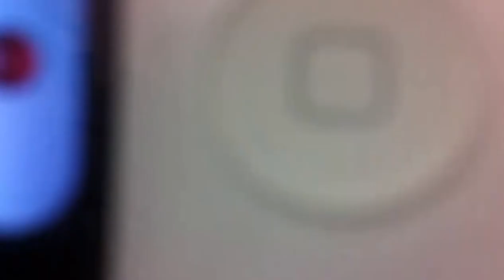Uska (Sax) - Emrah-K - Live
oder